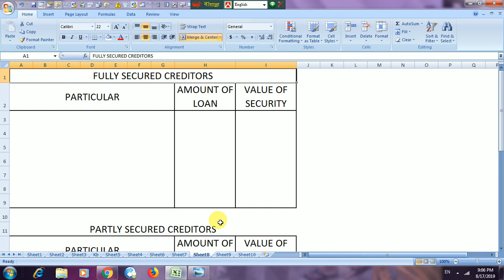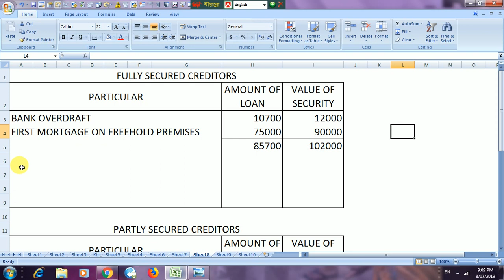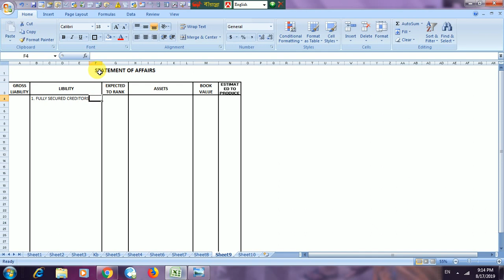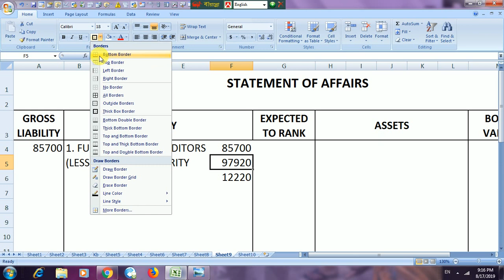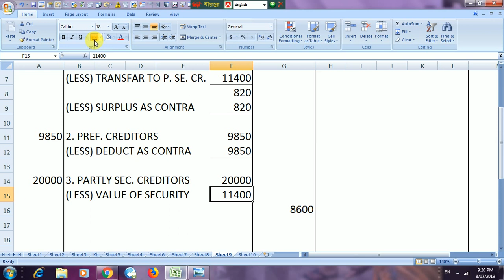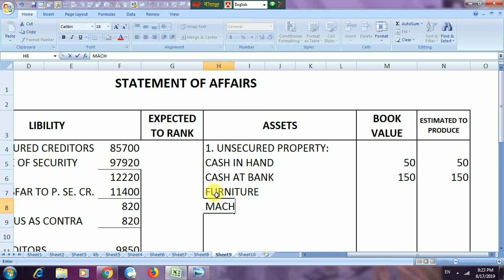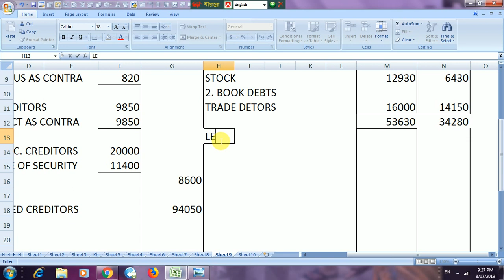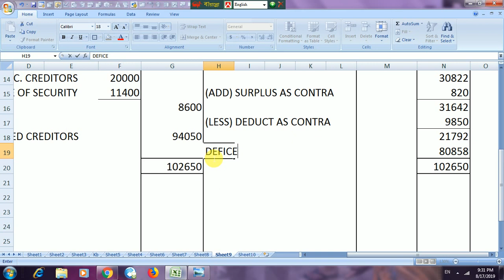Insolvency and Bankruptcy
Insolvency and Bankruptcy.  ONE OF THE BEST TOPIC FOR B.B.S. (PASS),  B.B.A. (HON'S) AND M.B.S.. THIS VIDEO IS VERY HELPFUL FOR THE STUDENTS.